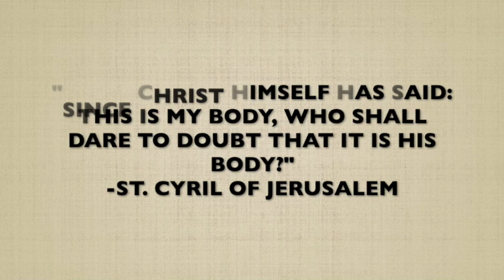St. Cyril of Jerusalem, Bishop, Daily Saint, March 18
March 18-St. Cyril of Jerusalem, Bishop, Theologian, is a Doctor of the Church.

Watch the YouTube link to find out about this Saint who spent half his time as Bishop exiled for speaking against heresy.

St. Cyril of Jerusalem, pray for us 🙏🏼